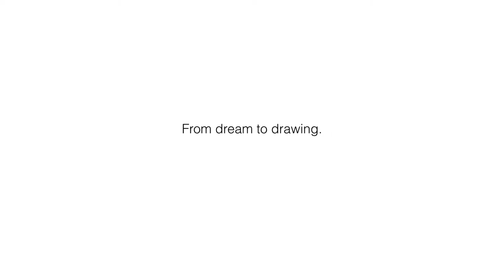Holiday Lake Houses - SketchUp + Twinmotion